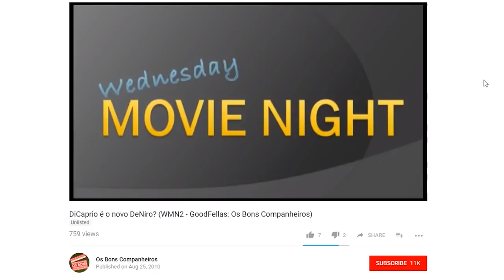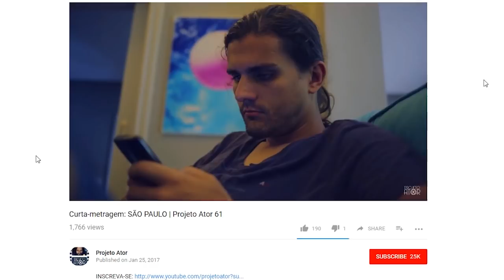PENSAMENTOS SOBRE O CINEMA | Um bate-papo com o Podcast Cinematologia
O Podcast Cinematologia me entrevistou e eu resolvi gravar o vídeo e postar aqui para vocês também.

Falamos de forma bem profunda sobre fazer cinema, e contei a minha história de origem de forma bem detalhada.

-- Esta entrevista também está disponível em áudio no podcast do Cinematologia.